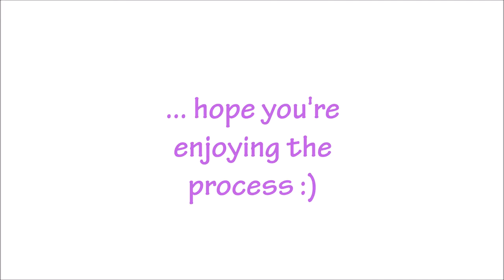FIRST TIME TROTTING ON THE OUTSIDE RING AFTER SURGERY | TheStriveToRide Bone Chip Vlog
Today my husband is taking Topollino out for his first time trotting on the outside ring. I asked him to do it because I was a little concerned about how he could react but finally he was very nice and calm :)
Every day is a step forward on his re-education; hope you’re enjoying the process!

On this Vlog : horse re-education, bone chip, surgery, first time trotting, outside ring, calm horse, thestrivetoride, horse, horses, equestrian, equestrianism, dressage, dressage horse